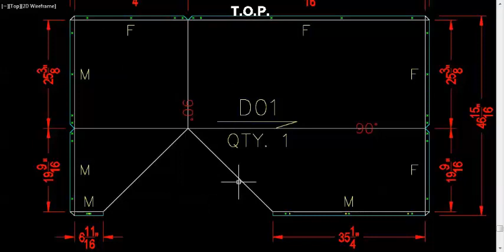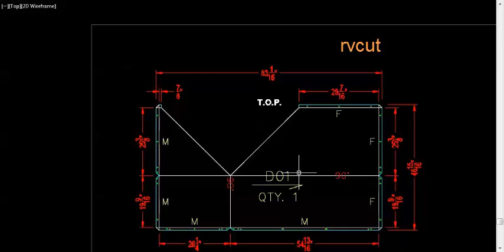Set V-CUT command - ACM Composite Panel Builder Software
The set vcut command provides the capability to set which panel face receives the v-cut fold.  for more info.